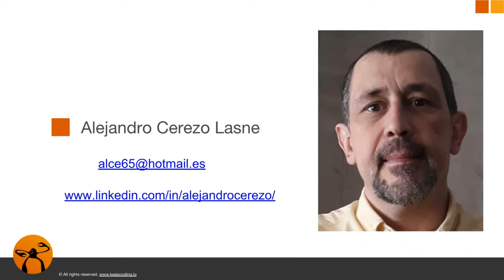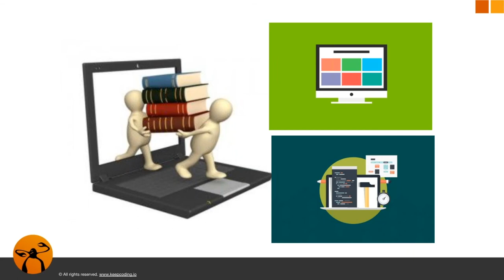Conoce a tu instructor de Angular 6